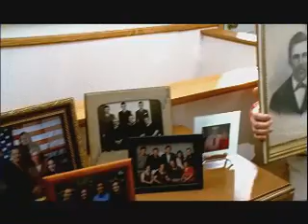Meet Mark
Everybody talks about change.  But we have to bring the right kind of change.

There are two paths -- one forward, one backward.  One toward a place that's positive and optimistic and hopeful.  One toward a place that's bitter and pessimistic and gloomy.  One path that leads to common sense solutions.  One that ends in more angry words.

I am committed to the path for a better America, a path to a more hopeful future for our kids.  It is the path I will work for every day as Minnesota's United States Senator.